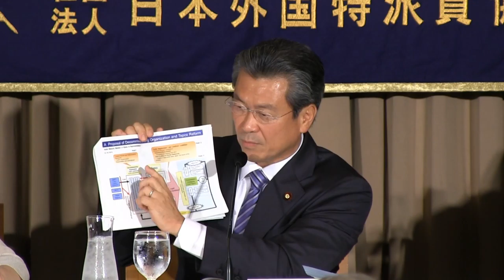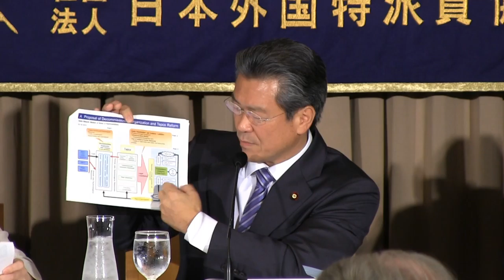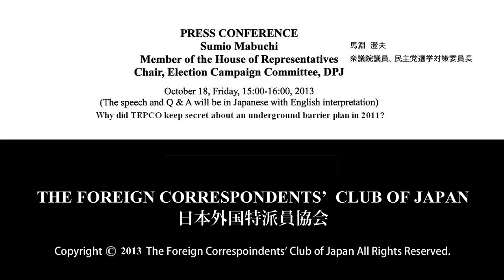Sumio Mabuchi "Why was TEPCO so secretive about their underground barrier plan in 2011?"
Despite Prime Minister Shinzo Abe's claim that radioactive leaks at the Fukushima Daiichi nuclear plant are under control, Tokyo Electric Power Co. and the Japanese government are still struggling to control the flow of groundwater under the plant site. If the groundwater continues to flow into the surrounding sea, the result will be serious environment damage.

To halt the flow of groundwater, TEPCO engineers say they will build a mile-long underground wall of frozen earth around the reactor buildings. But Sumio Mabuchi, a DPJ Lower House member and an ex-advisor to former Prime Minister Naoto Kan on the Fukushima issue, has cast doubts on the plan.

Mabuchi says the idea of building an underground barrier was planned as early as June 2011, when he was working with TEPCO engineers to try to bring the Daiichi plant under control. But the plan was kept secret because the utility was worried about the possible negative impact on the financial markets.

Mabuchi also expresses reservations about the success of the frozen wall because of its technical difficulty and the fact that it has never been tested on such an enormous scale. To reinforce the wall, he says the utility should also build an underground clay wall barrier.

Mabuchi is one of leading figures of the DPJ. He served as Minister of Land, Infrastructure, Transport and Tourism in the Kan administration, He twice ran for president of the party, losing to the incumbent Banri Kaieda at the last race of December 2012. He is a graduate of Yokohama National University, Department of Civil Engineering.